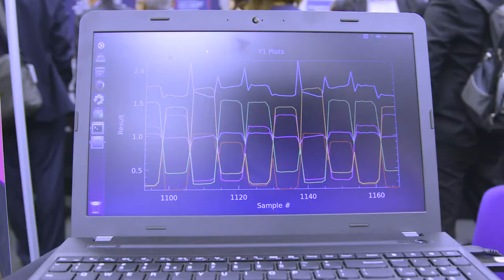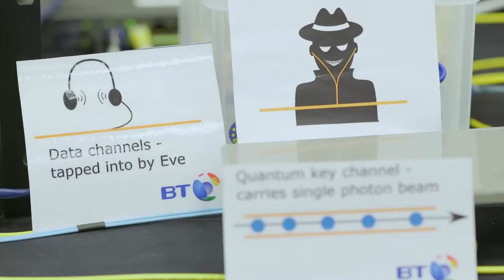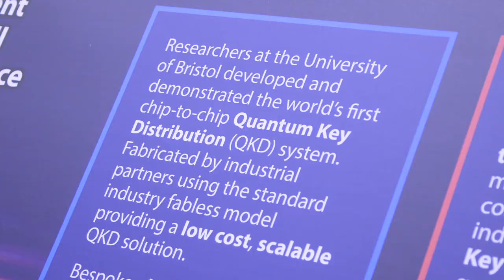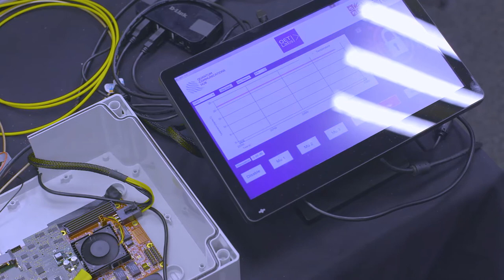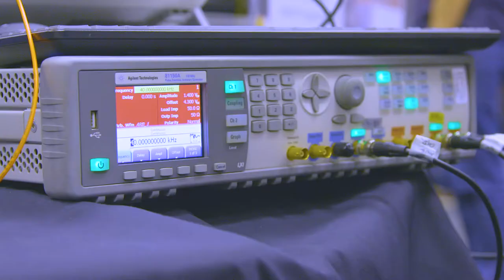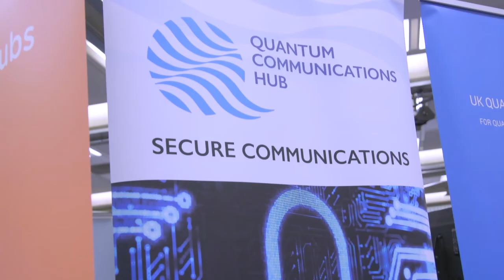QT 2017 Showcase Quantum Communications Hub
Watch our Quantum Communications Hub Director, Professor Timothy Spiller, being interviewed about the work of the Hub on quantum secure communications, and hear Hub colleagues talk about some of our 2017 National Quantum Technologies Showcase demos on quantum networking, chip-based QKD and quantum random number generators.